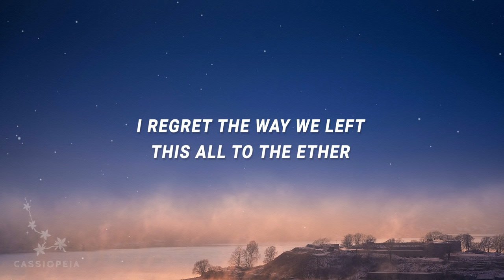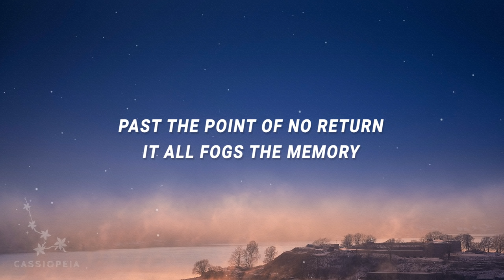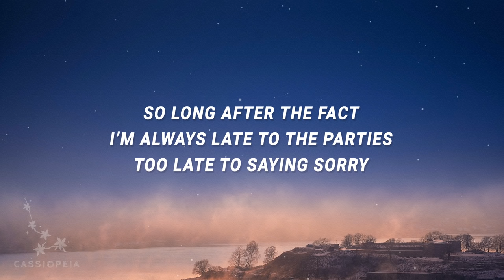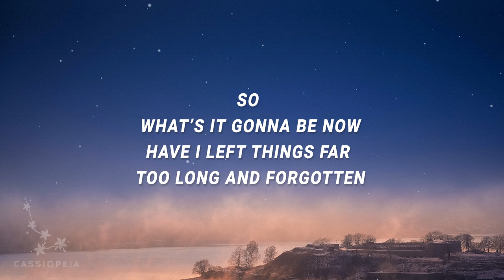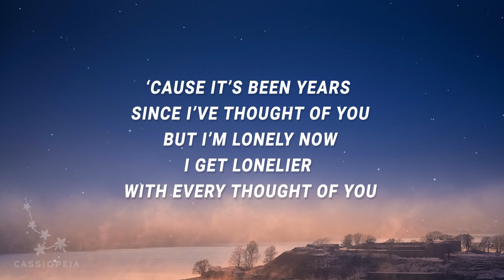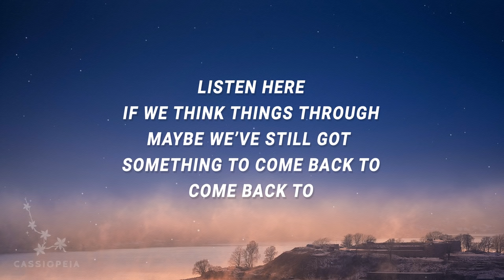Phil Hancock - Lonelier (Lyrics)